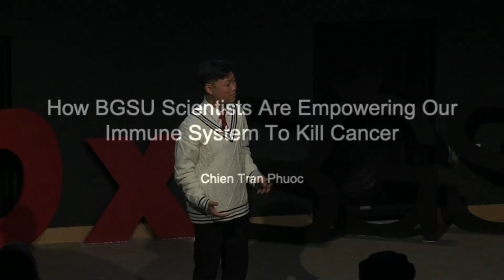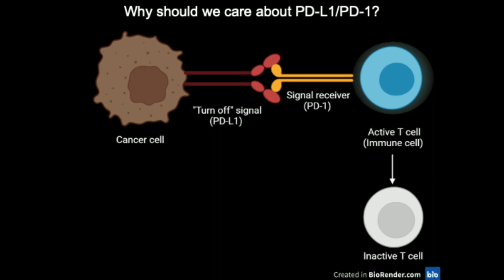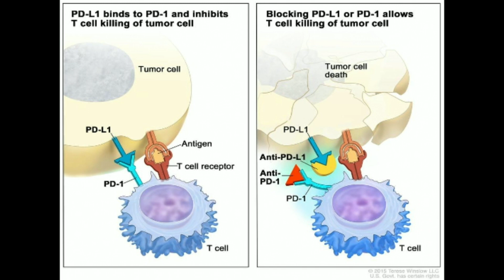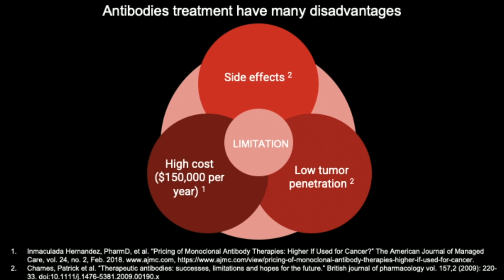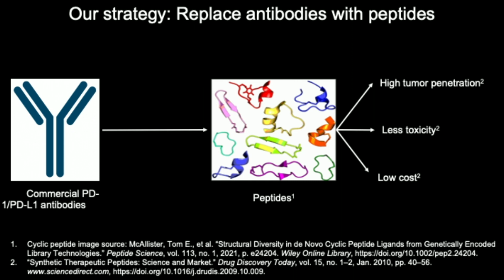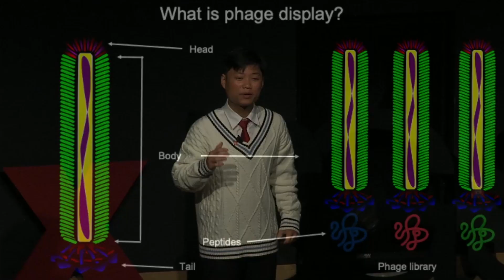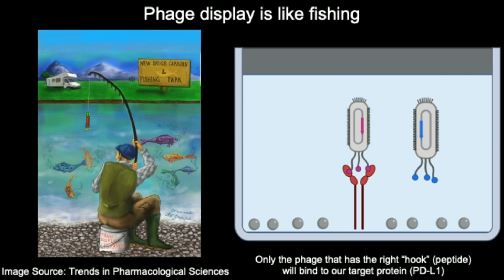How BGSU scientists are empowering our immune system to fight cancer | Chien Tran Phouc | TEDxBGSU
Chien is currently conducting research in Dr. Xiaohong Tan's lab to discover antitumor peptides: a novel approach that improves the immune system's capability to attack and kill tumors. In his talk, he will share how cancer has evaded our body's defenses for decades -- and explains how scientists at BGSU are tackling this problem. Chien is a sophomore double major in Biochemistry and Data Science. Chien is interested in using the immune system to treat cancer. At BGSU, Chien is working on a project that discovers antitumor peptides in Professor Xiaohong Tan's Lab in the Chemistry Department. Outside of the lab, Chien is a learning assistant for the General Chemistry class, a senator in the Undergraduate Student Government, and a Resident Advisor in Kreischer. In his free time, Chien enjoys shooting and nerding out about international news. This talk was given at a TEDx event using the TED conference format but independently organized by a local community.